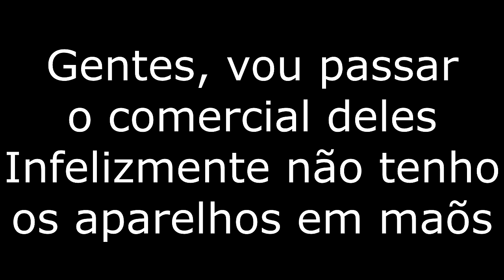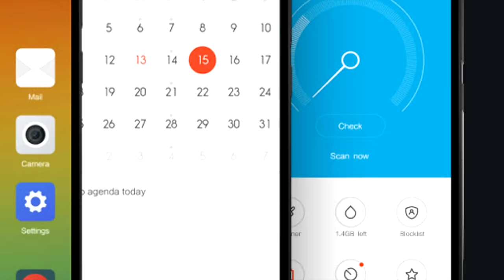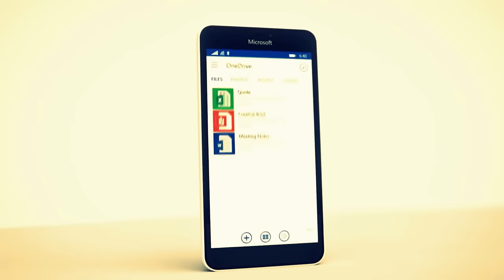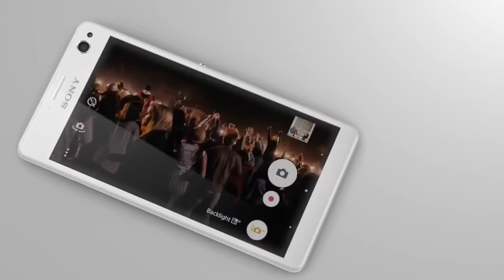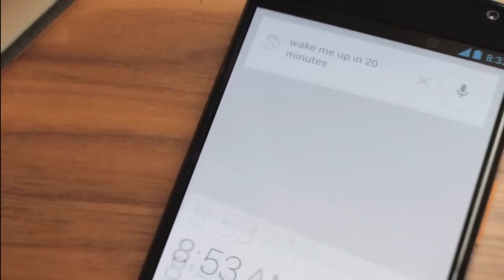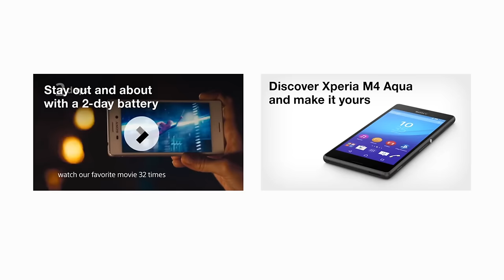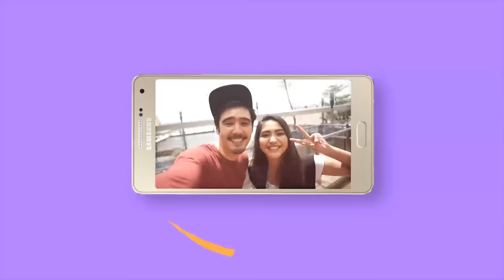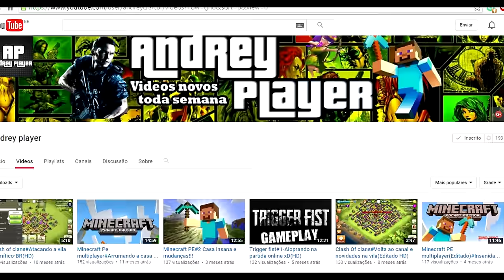Melhores Smartphones até R$1000,00 - Intermediários - Dicas Mobile Brasil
++ Segunda lista de recomendações de smarts, desta vez até R$1000,00.

OBS¹: Moto X2 já recebeu android 6.0 pessoal!
Dica enviada por usuário Anderson.

 CONTATO